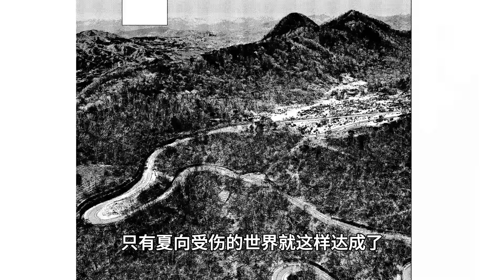【頭文字D MFG51】涼介終於結婚了，啟介對婚姻和人生也是有見地啊！相葉瞬竟打了夏向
MF Ghost#夏向#相葉瞬#緒方#諸星瀨名#啟介#涼介